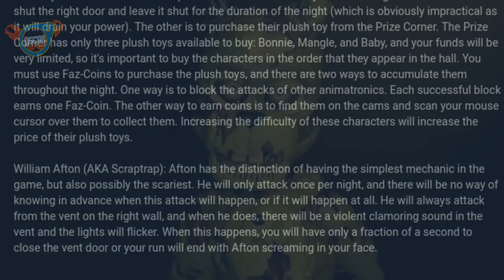Llego Scraptrap/ Fnaf 6 Ultimate Custom Night | Mensaje De Scott cawthon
Link del steam de Fnaf 6